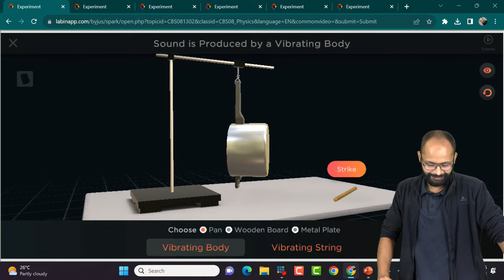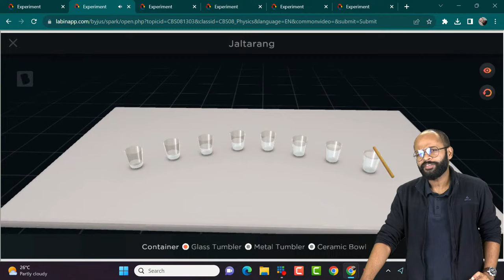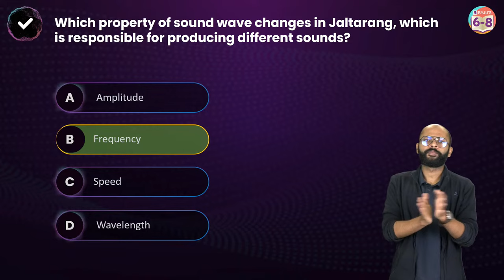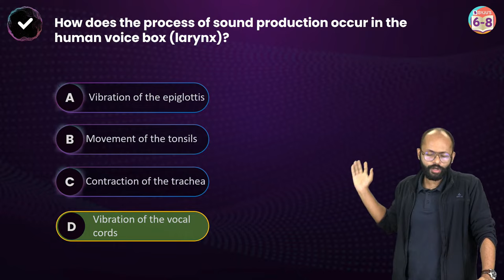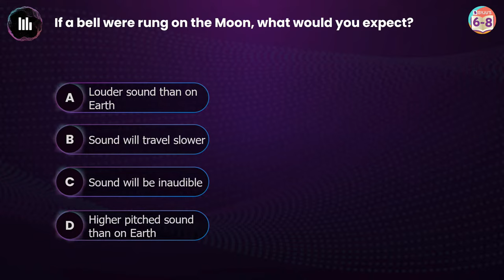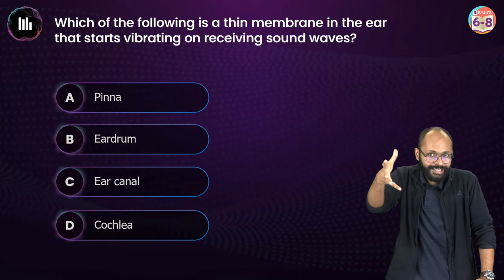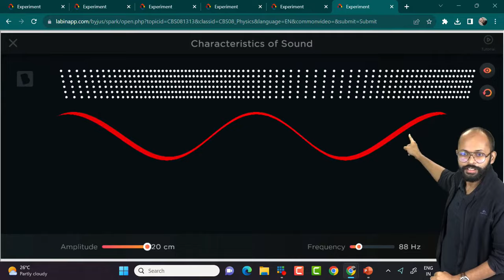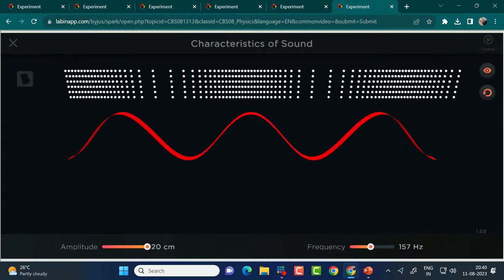Sound | Complete Chapter - Concepts Explained in 3D | Class 8 | Science | BYJU'S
Here's the only ""Sound"" class you need to attend in 2023 and all the concepts will be explained in 3D.
We cover ideas such as
a) the basics of sound
b) production of sound
c) propagation of sound
d) production of sound in human beings
e) amplitude, time period, and frequency of vibration
f) human ear
g) audible and non-audible sound
h) noise and music
i) noise pollution

we're excited to provide you the opportunity to engage with interactive simulations that will enhance your learning experience. Below, you'll find the links to these simulations.

Grade: 8
Subject: Science, Physics
Chapter: 10